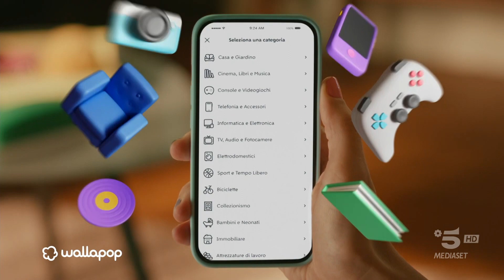Wallapop spot 2024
Desidero informarti che i video presenti su questo canale sono di proprietà dei rispettivi creatori e legittimi proprietari. Non rivendico alcun diritto sui contenuti video condivisi qui e sono stati caricati a scopo informativo e di intrattenimento.

Se sei il proprietario dei diritti e desideri la rimozione di un video, ti prego di contattarmi direttamente all'indirizzo email e provvederò a rimuoverlo tempestivamente.

Grazie per la comprensione e buona visione!

Publicidad (Spagnolo)
Publicité (Francese)
Werbung (Tedesco)
Publicidade (Portoghese)
Reklam (Turco)
Реклама (Russo)
広告 (Giapponese)
광고 (Coreano)
إعلانات (Arabo)
বিজ্ঞাপন (Bengalese)
વિજ્ઞાપન (Gujarati)
विज्ञापन (Hindi)
ਐਡ (Punjabi)
விளம்பரம் (Tamil)
ప్రచారం (Telugu)
ಜಾಹೀರಾತು (Kannada)
പരസ്പരം (Malayalam)
โฆษณา (Tailandese)
សេវាកម្ម (Khmer)
Quảng cáo (Vietnamita)
مبيعات (Urdu)
ප්රදාන (Singalese)
Publiciteit (Olandese)
Реклама (Ucraino)
Publicitate (Rumeno)
Διαφήμιση (Greco)
Реклама (Bulgaro)
Publicitat (Catalano)
Reklama (Croato)
Reklama (Ceco)
Reklame (Danese)
Reclame (Olandese)
Reklaam (Estone)
Mainonta (Finlandese)
Publicité (Francese)
Werbung (Tedesco)
Διαφήμιση (Greco)
פרסומת (Ebraico)
हिंदी (Hindi)
Hirdetés (Ungherese)
Auglýsing (Islandese)
Pubblicità (Italiano)
광고 (Coreano)
Reklamë (Albanese)